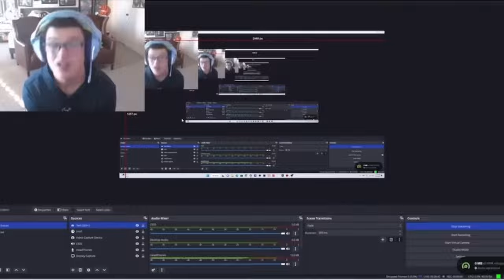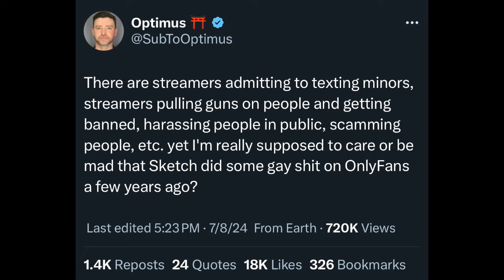Sketch's Weird "Scandal"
poor bastard.